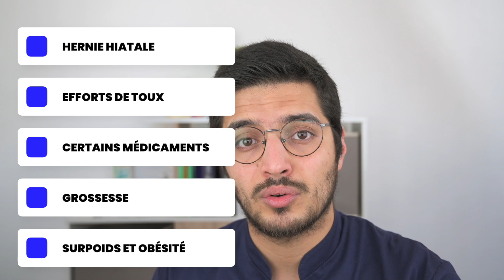Mieux gérer les reflux gastriques | Conseils & recommandations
Les reflux gastriques peuvent être handicapants au quotidien. Dans cette vidéo nous vous partageons les recommandations de la Société Nationale Française de Gastro-Entérologie pour mieux gérer les symptômes au quotidien.

⚠️ Cette vidéo ne fait pas office de diagnostic. Pour obtenir un avis médical, nous vous invitons à consulter votre médecin traitant.
CHAPITRES :
00:00 - Introduction
00:13 - Que sont les reflux gastriques?
02:16 - Une bonne prise alimentaire
03:37 - Rééquilibrer le poids
04:00 - Une activité physique régulière
04:29 - Éviter les postures à risque
04:53 - Outro
SOURCES :
1. SNFGE. Reflux Gastro-Œsophagien (RGO). Disponible à l'URL (mars 2022).
2. L'Assurance Maladie. Reflux gastro-œsophagien de l'adulte. Disponible à l'URL (mars 2022).
IMAGES SUPPLÉMENTAIRES :
1. Canva
2. Gastric reflux icons created by Flowicon - Flaticon
3. Food icons created by Pause08 - Flaticon
4. Toilet icons created by Freepik - Flaticon
5. Gym icons created by justicon - Flaticon
6. Cooking icons created by Freepik - Flaticon
7. Calm icons created by Freepik - Flaticon
8. Water icons created by Freepik - Flaticon
9. Weight icons created by Freepik - Flaticon
10. Muscle icons created by Freepik - Flaticon
11. Exercise icons created by Freepik - Flaticon
12. Fat icons created by surang - Flaticon
13. Heart disease icons created by Freepik - Flaticon
14. Diabetes icons created by Freepik - Flaticon
MUSIQUES :
1. Far Away (Sting) - MK2
2. Cologne 1983 (Sting) - Josh Kirsch/Media Right Productions